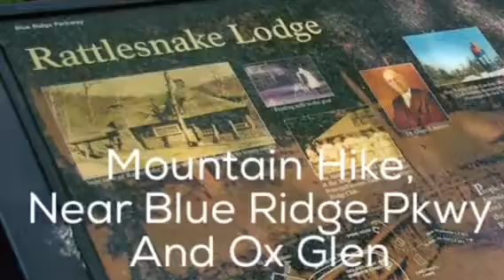Rattlesnake Lodge Trail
North Carolina mountain hike